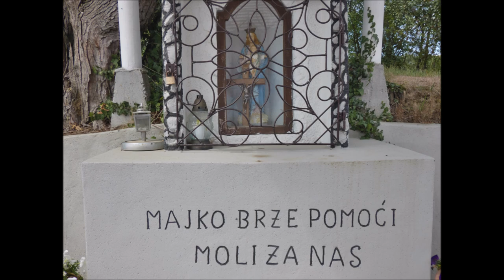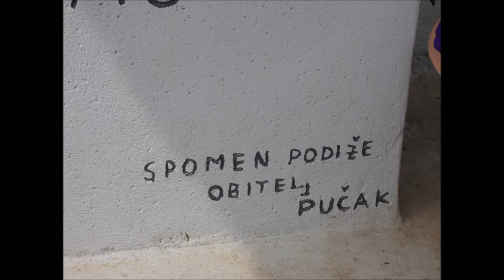Poklonac Majke Božje od Brze Pomoći, Lovrečka Velika, 10.8.2022.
Poklonac uz cestu.